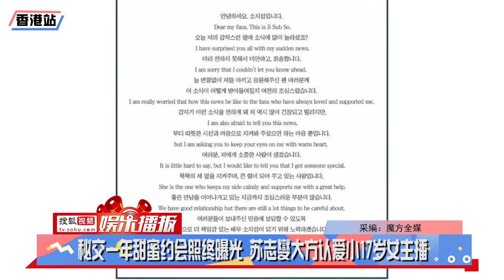【190517】秘交一年甜蜜约会照终曝光 苏志燮大方认爱小17岁女主播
现年41岁的韩国大叔型男苏志燮，5月17日被爆出正在和25岁的女主播赵恩静恋爱中，当地媒体Dispatch公开了两人在首尔汉南洞，约会时的照片，画面中身穿黑色衣服搭配黑色短裤，戴上黑色帽子的苏志燮，独自走进咖啡店买了两杯饮料，之后便和身穿黑色T恤及牛仔裤，同样戴上黑色帽子的女友在店外汇合，虽然两人没有牵手，但互相对望有说有笑，看上去感情不错。
另外 在恋情曝光后，苏志燮透过事务所大方认爱，表示和女友去年透过节目《深夜TV演艺》首度结缘，之后在好友的聚会上再碰头，并发展成为情侣，目前已经真挚的交往了约一年。苏志夑用英文及韩文向粉丝写道“今天对于我突如其来的热恋消息是否很惊讶？很抱歉未能提前告知大家，不知道粉丝会有何反应。对于突然有关我的恋爱报道，我也感到很紧张，希望大家以温暖的视线守护及关注我们”。而苏志燮还表示女友是对他很珍贵的人，一直在他身旁默默守护，并给予他很大力量。他又承诺会努力成为更具责任感的演员，以报答大家对他的信任。